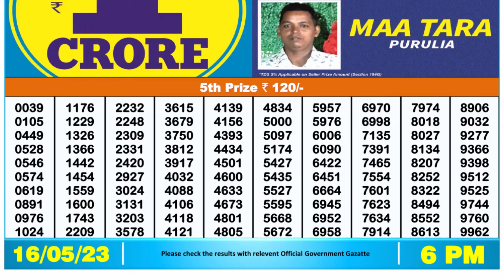🔴 Lottery Sambad Live 06:00pm 16/05/2023 Day Nagaland State Dear Lottery Result Pdf Download